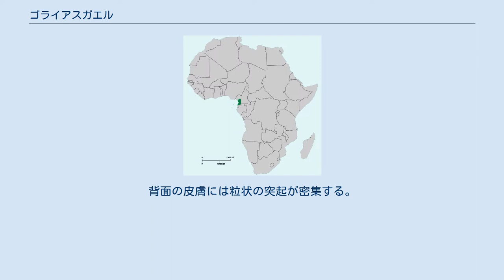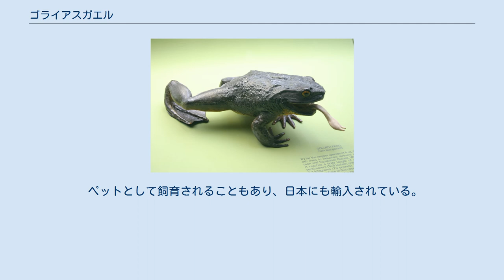ゴライアスガエル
ゴライアスガエル（Conraua goliath）は、両生綱無尾目アカガエル科に分類されるカエル。
別名ゴリアテガエル。
 カメルーン、赤道ギニア 体長17-32センチメートル。
四肢を含めた長さが80.5センチメートル。
最大体重3.3キログラムと無尾目最大種。
種小名goliathや英名は旧約聖書の巨人ゴリアテ（ゴライアスは英語読み）に由来する。
背面の皮膚には粒状の突起が密集する。
背面の体色は緑がかった黄褐色、四肢腹面の体色は黄色や橙色。
 幼生は全長4-5センチメートル。
変態直後の幼体は体長1.4センチメートル。
オスは左右の眼の間に黒い斑紋が入る。
 鳴嚢（めいのう）が無いため、鳴くことがほとんどないと言われている。
 熱帯雨林内を流れる底質が砂で、溶存酸素量が多い水温16-23 ℃の渓流に生息する。
 食性は動物食で、昆虫、サソリ、甲殻類、魚類、カエルなどを食べる。
6月に岩の下にある水草に卵を産む。
幼生は約3か月で変態し幼体になる。
 開発による生息地の破壊、水質汚染、食用やまじない用、皮用やペット用の乱獲などにより生息数が減少している。
流通はまれ。
大型種である上に跳躍力が強く、餌付きが悪いため飼育は難しいとされる。